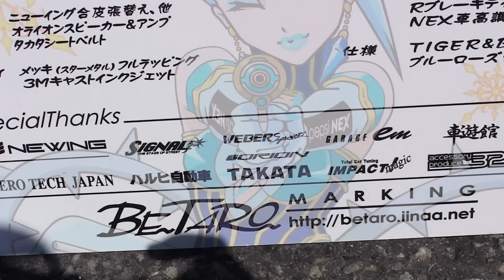HONDA CIVIC/痛車・・・by BETARO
数時間の距離を走り　2012　８　２５　痛車に逢えた＾＾　こちらのこだわりはカーマニアも必見
室内やエンジンに至るまで、オーナーさんも萌え～＾＾でした＾＾　オーナーショップへ
BETARO　MARKING＾＾